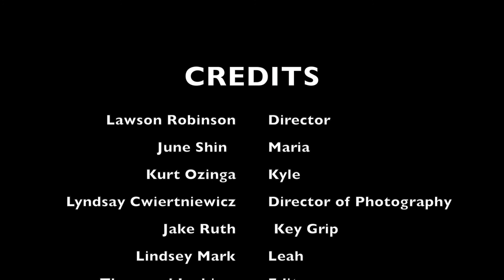Maria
Short silent film by Lawson Ray Robinson III